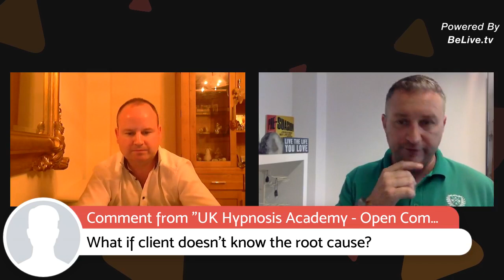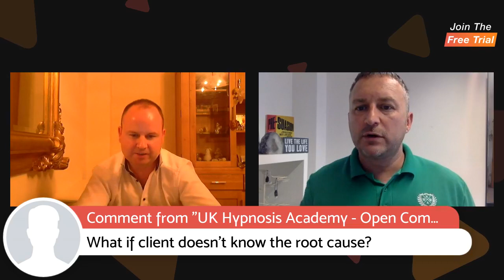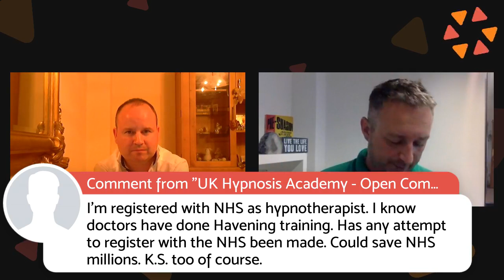Hypnotherapy Dublin & Havening Techniques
Hypnotherapist & International Havening Techniques Practitioner & Trainer Stephen Travers interview with the UK Hypnosis Academy.
Here Stephen shares how Havening can help you quickly overcome anxiety based issues, such as panic attacks, post-traumatic stress, fear, phobias & negative emotions.

on how you can attend a Havening Techniques Training workshop.

for more testimonials, reviews & about our upcoming training's & events.